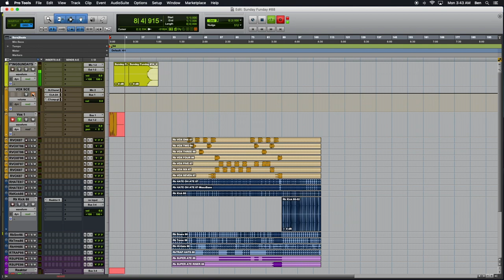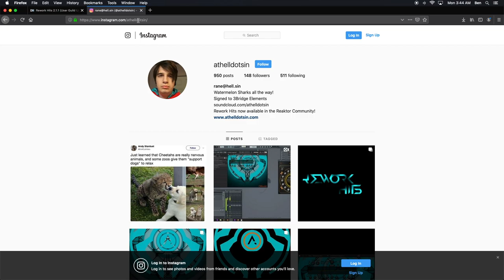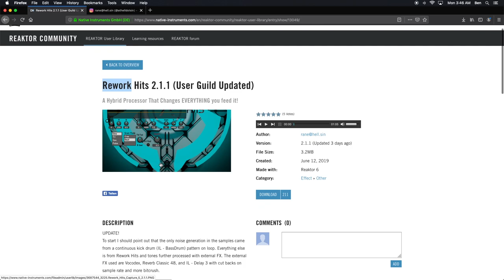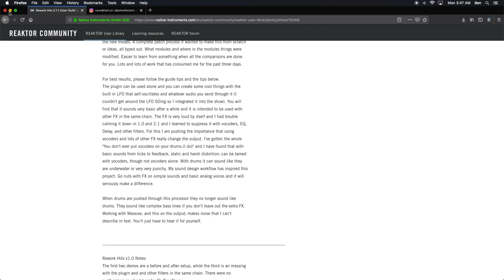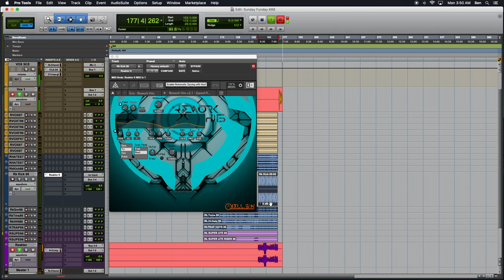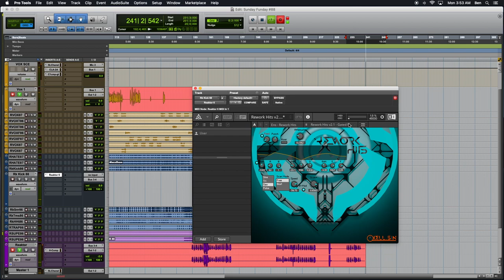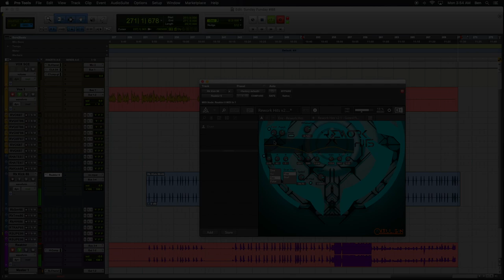Sunday Funday #88: REWORK HITS from the REAKTOR USER COMMUNITY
The Eighty-eighth episode of Sunday Funday podcast, hoisted by Benjamin.
Episode #88 finds us finds us in uncharted space, once again finding creative pathways in the REAKTOR USER COMMUNITY. Today, we explore the REWORK HITS module, which is a bit-crushing, delay-swirling, mayhem-inducing beast of an effects unit, which we use to find some very interesting sounds from our most recent composition. Interestingly enough, I found this entry from Instagram, on the creator’s feed, I saw him demo the functionality of the unit, and was very impressed with the sound on drums, so this is where we deploy the awesomeness in the new track. This podcast aims to uncover the magic and demystify Native Instruments Reaktor 6, and synthesis in general.
Rework_Hits_2.1.1.ens.